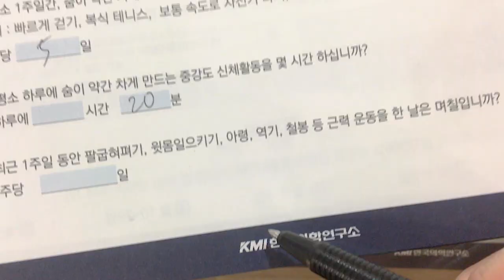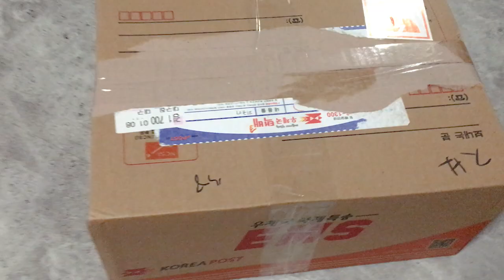Vlog｜코스프레하는 오타쿠 일상 브이로그, 코스옷을 샀다가 팔았다가.......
현생때문에 편집할 시간이 너무 없네요 흑흑 자주 올리고 싶다... 편집할것도 되게 많이 쌓였는데 편집을 못하고 있어요 . . . .
암튼 어떻게 또 3월이 지나가네요,,,^-^* 이번 영상도 봐주셔서 감사합니다 여러분 모두 행복한 덕질 하세요!!! ♥